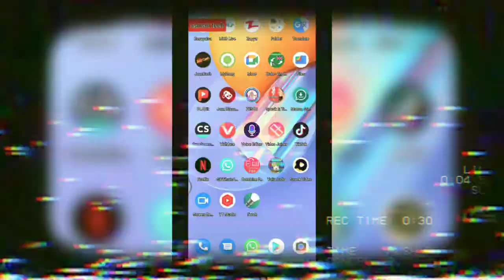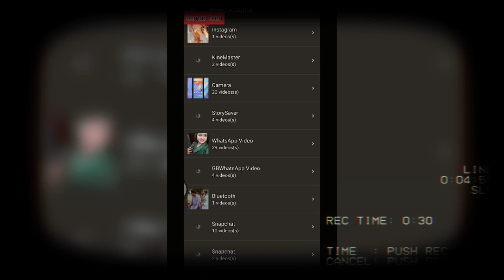how to use torch app || how to safe secret pics videos and files?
how to use torch app?

how to safe secret files pics and videos in torch app?